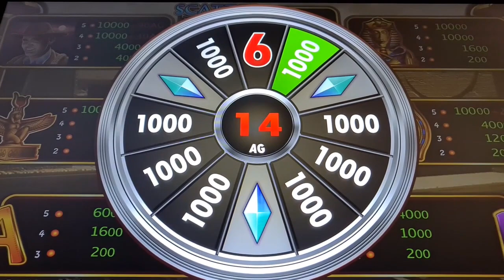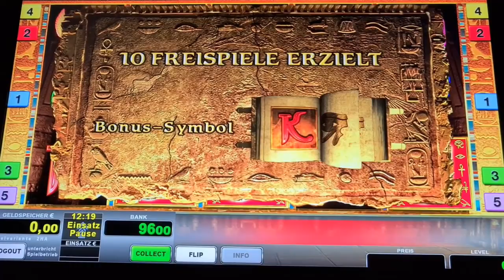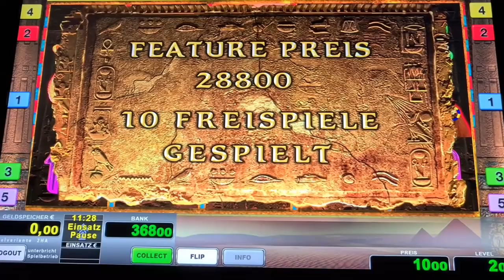Book of Ra Classic 🔥2€ Freispiele ohne Ende🔥 Novoline Spielothek Geht ab 🔥